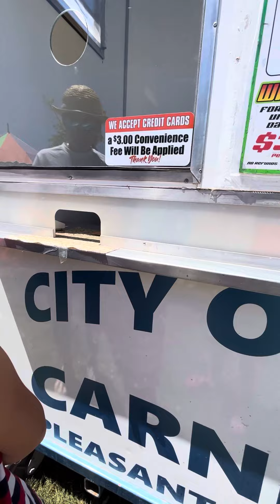At the Carnival!